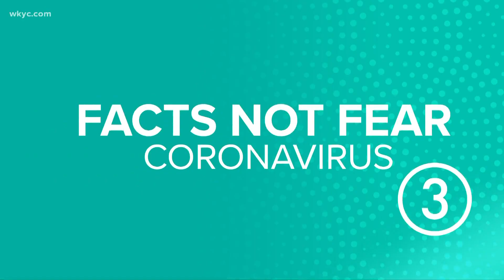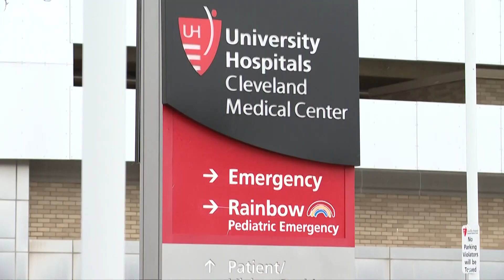New Moderna vaccine to arrive in Ohio next week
Hospitals around the country are about to get a new wave of vaccines. This time they are coming from Moderna for those 18 and older. Andrew Horansky reports.